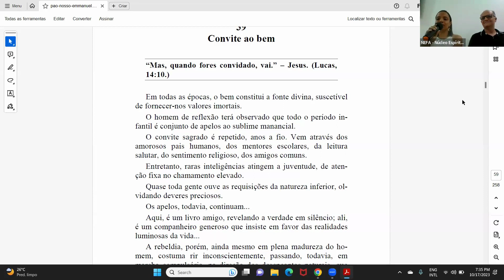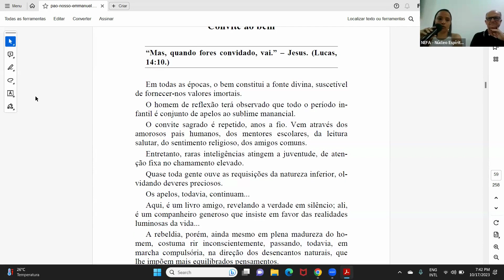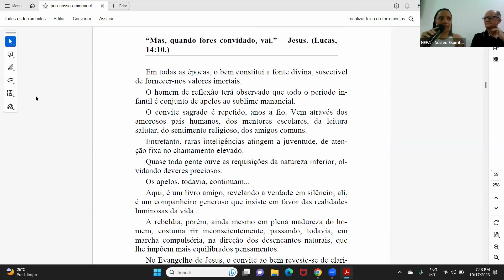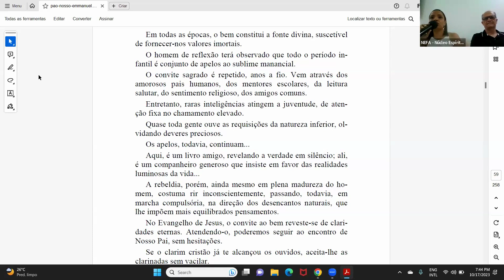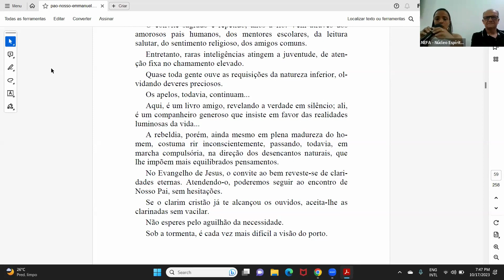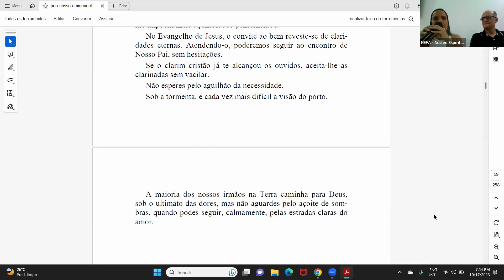Convite ao bem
Momento do Evangelho.
Exposição de Talita Brito.
Emmanuel/Xavier, C. Pão Nosso, Cap. 39.
17/10/2023